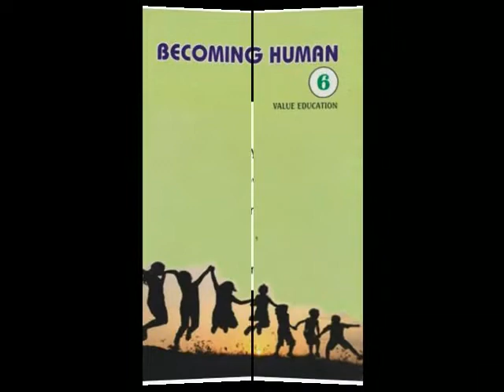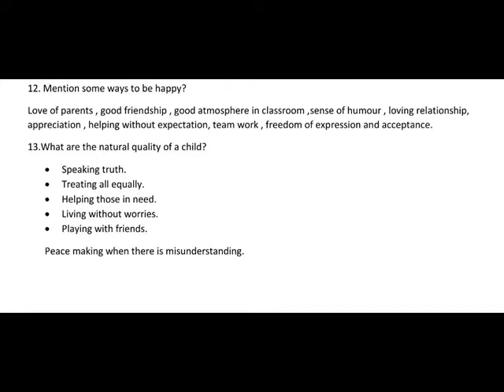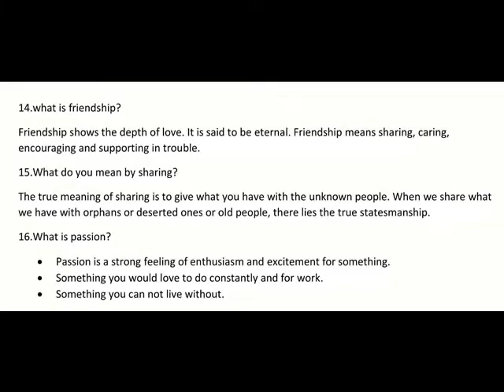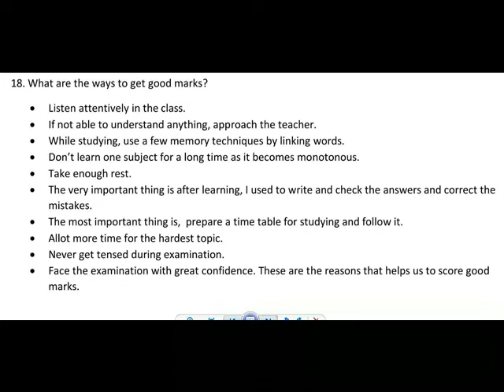VI VALUE EDUCATION =HAPPINESS=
VI VALUE EDUCATION =BECOMING HUMAN 6
HAPPINESS